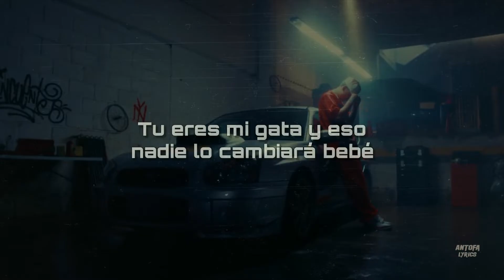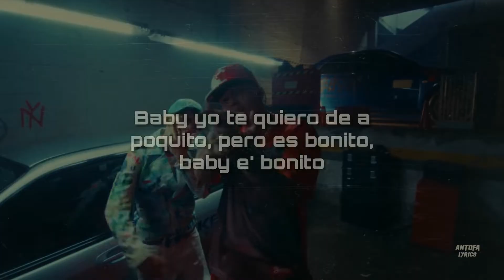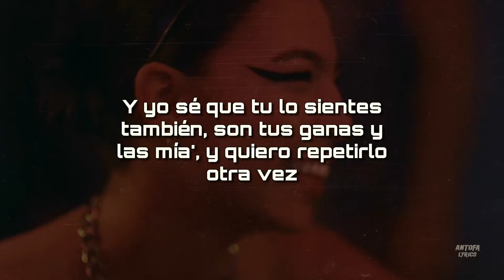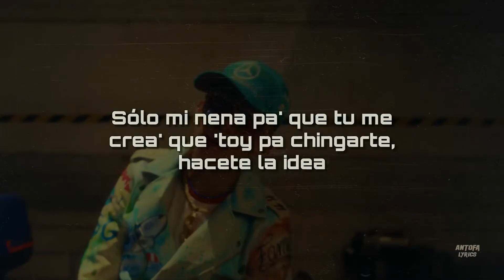Mi Gata REMIX / letra / Blessd x Standly & El Barto